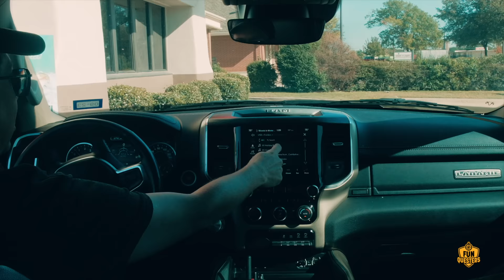Ghostbusters Slimer Ghost Adventure with Aaron & LB the FunQuesters in Scary Haunted Forest!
Adventure Aaron is on the new property trying to find out why the camo-cam sent an intruder alert, when he encounters a spooky gravestone in the haunted forest. While checking out a mysterious Twinkie on top of the gravestone, Aaron is startled by the sudden appearance of a scary pumpkin-faced monster! Aaron takes off running for the building, where he finds a strange mystery box that contains a creepy surprise. He grabs LB's plasma blaster, just like the proton pack the Ghostbusters use, and heads out looking for the Slimer ghost figure he dropped earlier. When Aaron finally makes his way back to the truck, he sees that the Slimer figure is missing. But, Slimer has actually come to life as the Ghostbusters Slimer! Aaron grabs the plasma blaster and takes care of Slimer in an epic battle in this epic mini movie.

Special thanks to Frank & Deane for allowing us to use their awesome song, ¡Holy Guacamole!